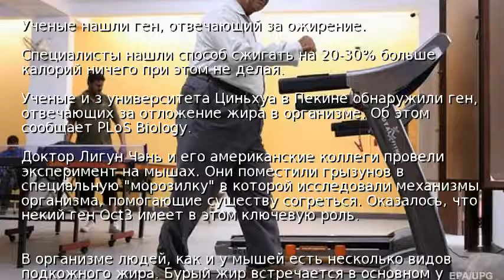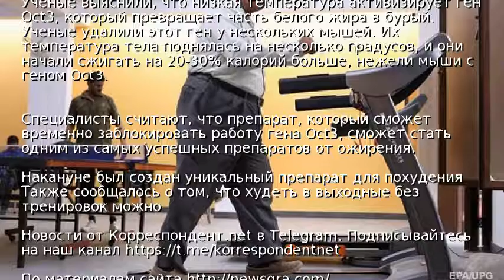Ученые нашли ген, отвечающий за ожирение